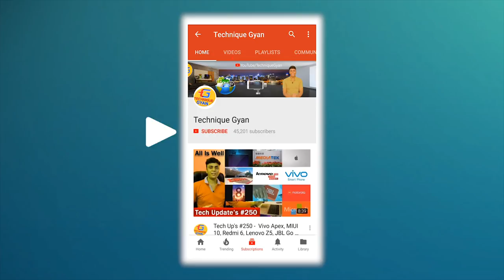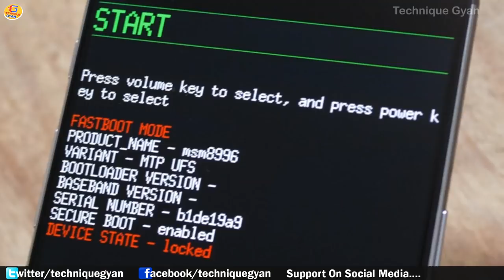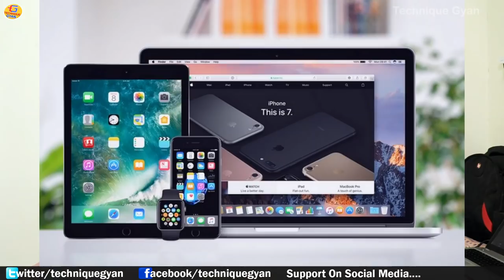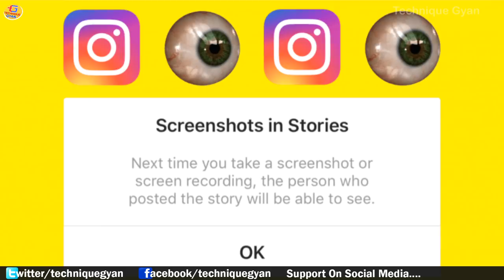Xiaomi Mi 8 India, Asus ZenFone Ares , HoloLens 2, Miui 10, Apple Map, Electric scooters, Oxygen Os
Namskar Dosto Is Video Aaj fir se maine baat ki hai bahut sari tech news ke bare mein jaise: Instagram won’t alert people, Samsung Galaxy S9 Plus Sunrise Gold Limited Edition, Xiaomi Launches Mijia Smartphone Gimbal, Xiaomi Mi 8 SE to launch in India next month, Galaxy Note 9, Intel Begins Production of Modem Chips for Apple, WhatsApp May Be Working on a Windows App for PC, Micromax Canvas Plus 2 launched, Microsoft HoloLens 2 might use Qualcomm Snapdragon 845, Asus ZenFone Ares, Xiaomi rolls our MIUI 10 Global Beta ROM And More!
Asha karta hu Video Apko pasand aayega - Dhanywad!